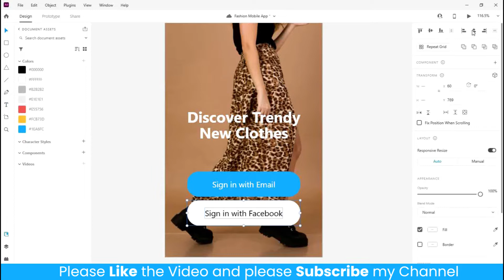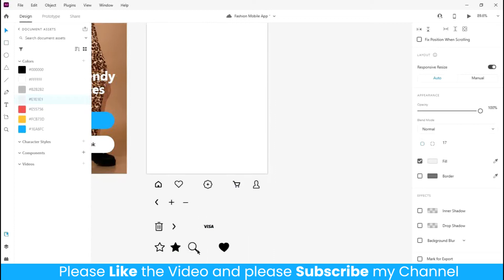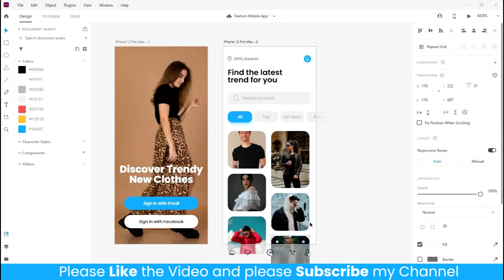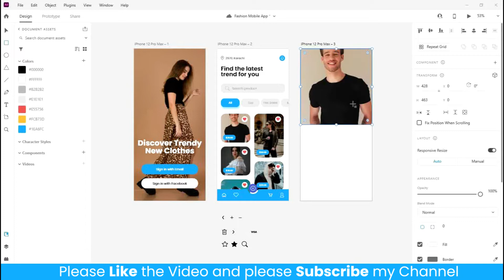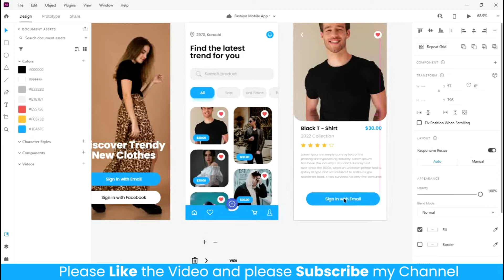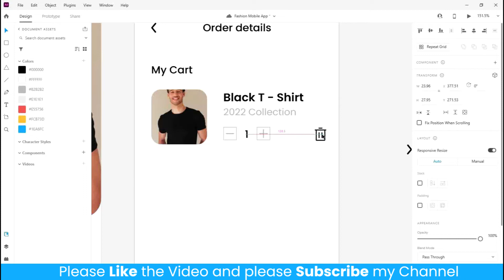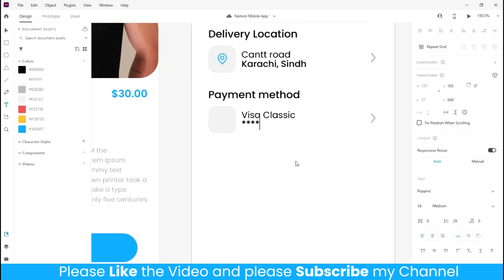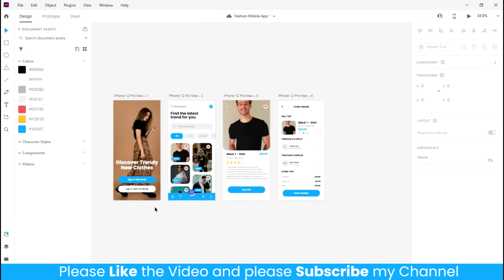fashion Mobile App Design - E Commerce App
In this video I will show you How to Make fashion Mobile App Design Using Adobe XD.